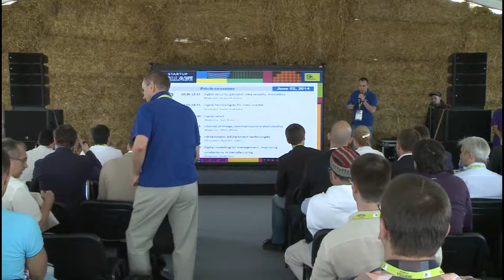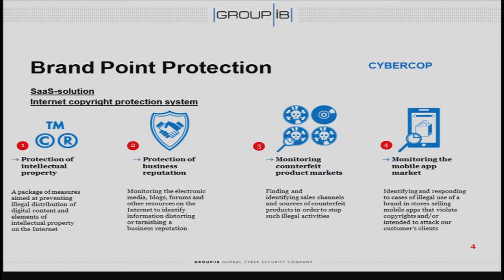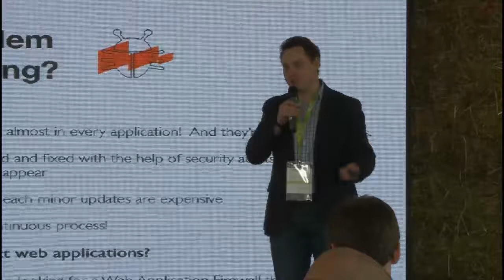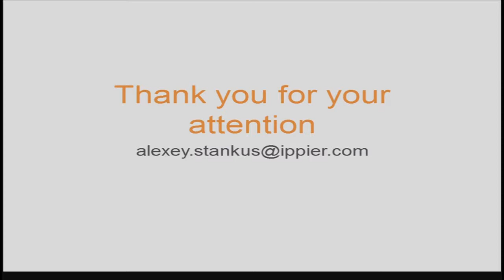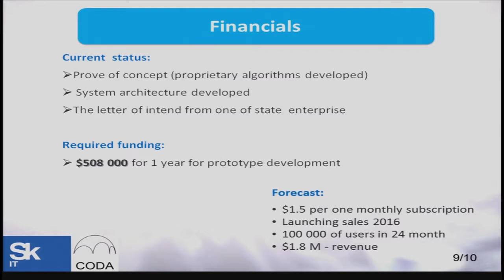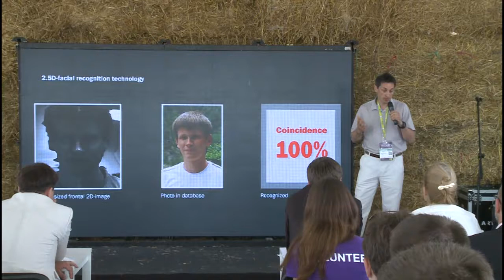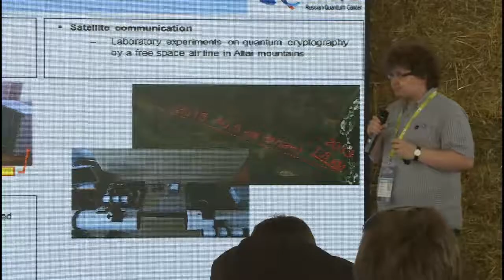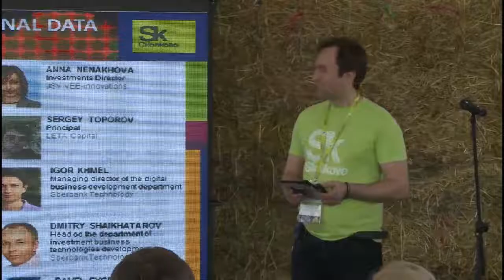SUV2014: Pitch-session. Digital security, personal data security, biometrics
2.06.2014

Digital World

Best business and technology networking event of the year! The Enterpreneurial «Woodstock» in the Startup Village.